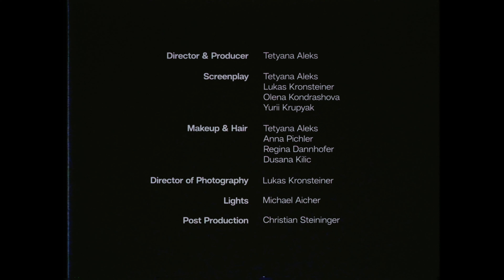AIPP Awards 2020-2021 Best Video Finalist – Tetyana Aleks